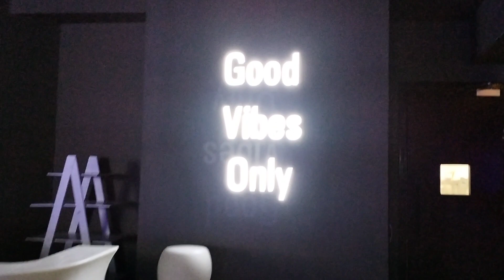ಬೆಂಗಳೂರು ಬೆಳಕಿನ ಸುಂದರಿ High on Life - Bangalore Beauty through Lights